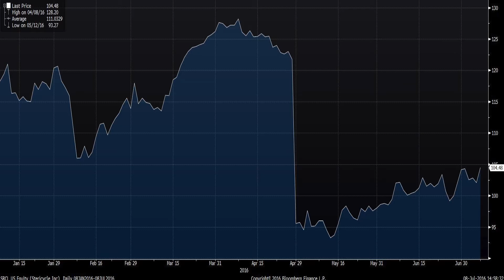Vidéo: analyser la rémunération des dirigeants avant d'investir en Bourse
GESTIONNAIRES EN ACTION - Un mauvais système de rémunération des dirigeants peut nuire à la performance d'une société en Bourse, dit Pierre-Olivier Langevin, gestionnaire de portefeuille chez Medici.